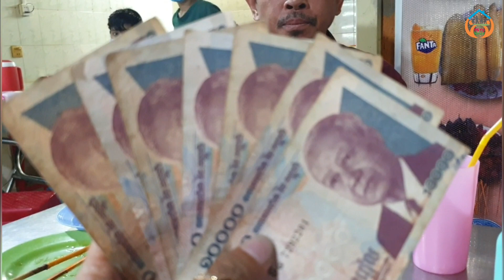Younger brother It Sokhom, a cyclo driver, received a snack and some money from Cambodian Americans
Thanks!
► We upload About :
សប្បុរសធម៌ខ្មែរអាមេរិកផ្ដល់ជាអាហារសម្រន់និងថវិការដល់អ្នកធាក់ស៊ីក្លូ,
Cambodian-American Charity Provides Snacks and Funds to Cyclo driver,
ខ្មែរអាមេរិកជូនលុយទៅអ្នកធាក់ស៊ីក្លូ,
Khmer Americans give money to cyclo drivers,
អ្នកធាក់ស៊ីក្លូចានទទួលអាហារនិងថវិការពីសប្បុរសជនខ្មែរអាមេរិក,
Cyclo driver  receive food and money from Cambodian-American philanthropists,